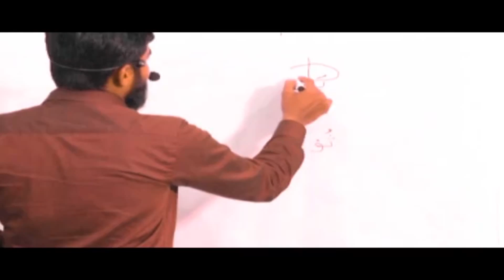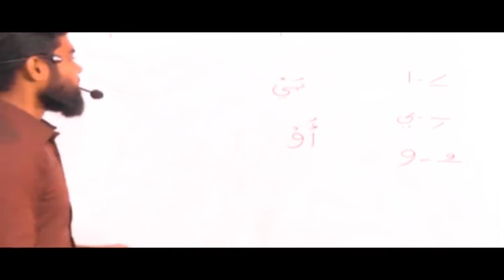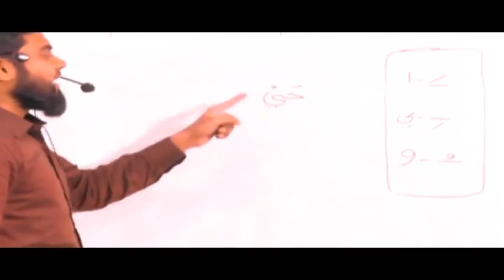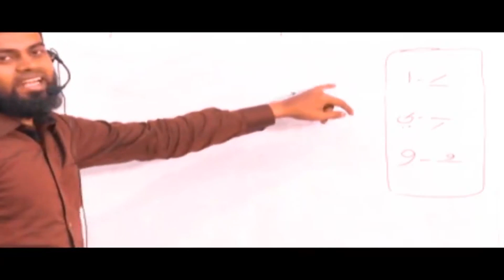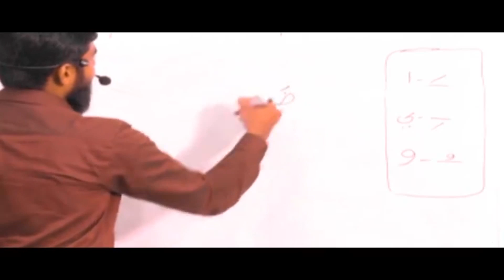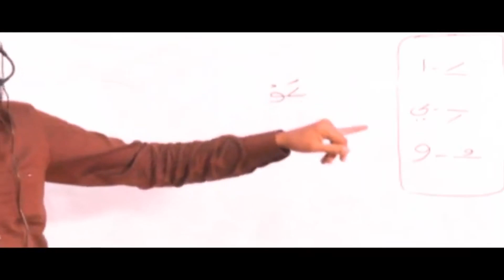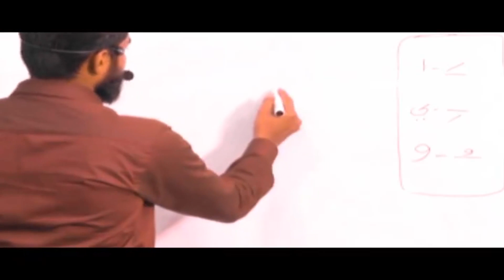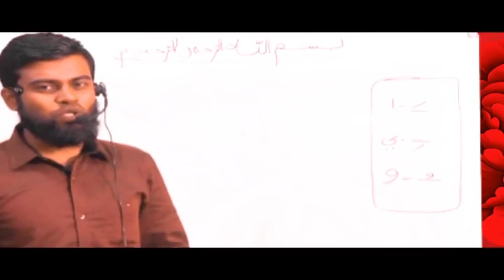குர்ஆனை எளிதில் ஓதிட பயிற்சி வகுப்பு பாகம் 13 Learn to Read Quran Easily Tutorial by Abdur Rahman